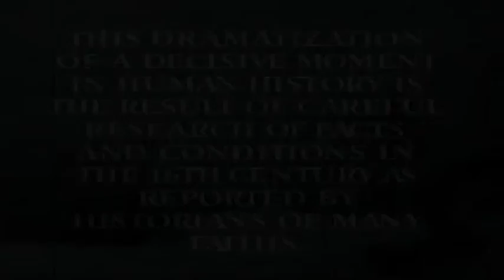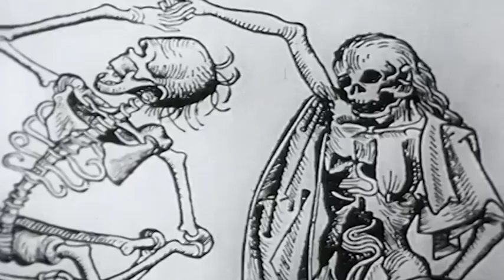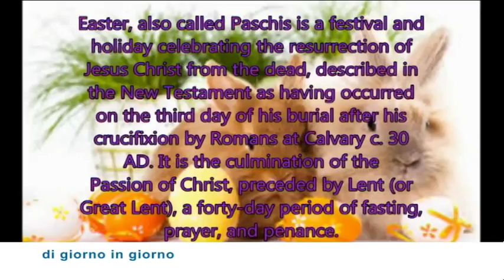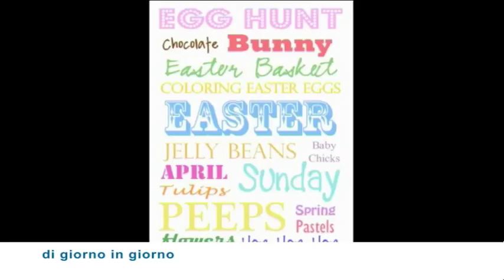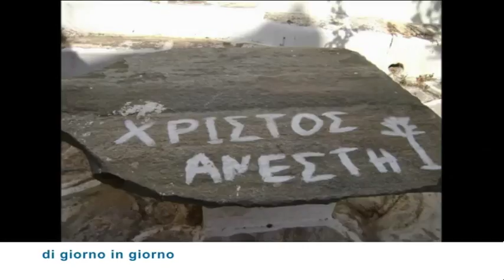Di giorno in giorno - La celebrazione della Santa Pasqua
La puntata di "Oltre il cortile", lo spazio settimanale all'interno della trasmissione di "Di giorno in giorno",  è dedicata  alla Pasqua e ai modi in cui viene vissuta e celebrata nelle varie religioni. Ospite in studio della direttrice Elisabetta Giudrinetti è Rodolfo Valorosi Massai, direttore dell'Ufficio diocesano per l'Ecumenismo e il dialogo interreligioso.
Una produzione TSD Comunicazioni.